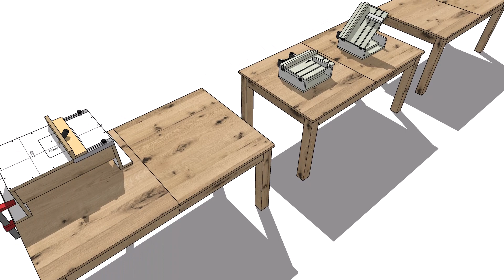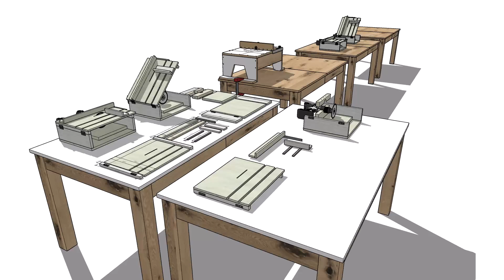modelárska frézka a malá cirkulárka